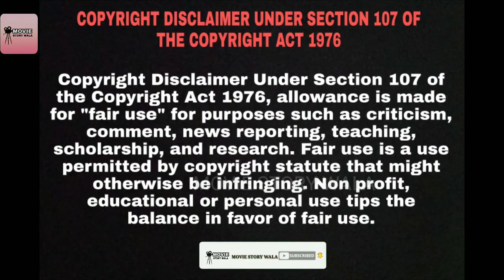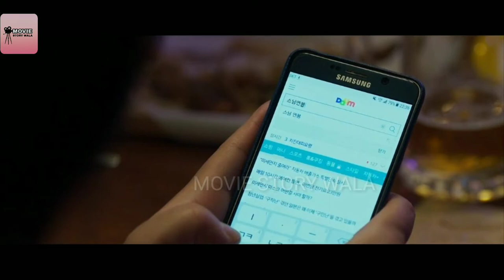EXIT MOVIE EXPLAIN IN HINDI || EXIT (KOREAN ) MOVIE EXPLANATION IN HINDI || EXIT 2019 MOVIE EXPLAIN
A rock climber tries to save the day when a mysterious white gas envelops an entire district in Seoul, South Korea.

Credit :
Director: Sang-Geun Lee (as Sang-geun Lee)
Writer: Sang-Geun Lee (as Sang-geun Lee)
Stars: Jo Jung-Suk, Im Yoon-ah, Du-shim Ko

EXIT MOVIE EXPLAIN IN HINDI
EXIT (KOREAN ) MOVIE EXPLANATION IN HINDI
EXIT 2019 MOVIE EXPLAIN
EXIT MOVIE
EXIT MOVIE IN HINDI
KOREAN MOVIE
KOREAN MOVIE IN HINDI
KOREAN MOVIE DUBBED
Korean movie explain in hindi
Korean movie dubbed in hindi
exit full movie explain in hindi
DUBBED MOVIE
MOVIE STORY WALA
STORY WALA
MOVIE STORY
KOREAN NEW MOVIE IN HINDI
EXIT 2019 MOVIE
KOREAN MOVIE EXIT
KOREAN MOVIE EXIT IN HINDI
EXIT MOVIE DUBBED
EXIT 2019 IN HINDI
movie explain
movie explainer
movie taller
movie insight
Dubbed movie
HOLLYWOOD NEW MOVIE IN HINDI
NEW MOVIE
NEW MOVIES
FILMS
CINEMA
NEW FILMS
Movies explain
hollywood in hindi
hollywood screen
hollywood explain
movie teller
telles
hollywood
bollywood